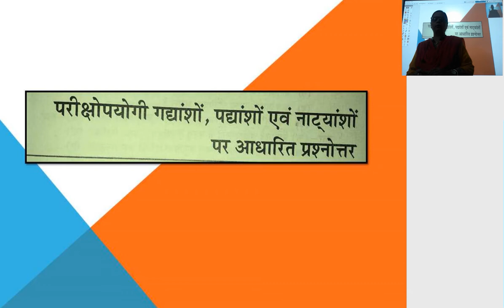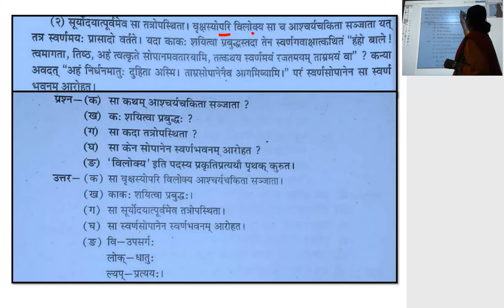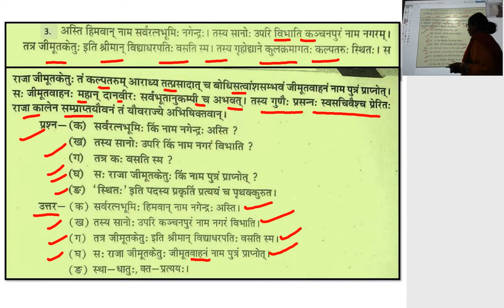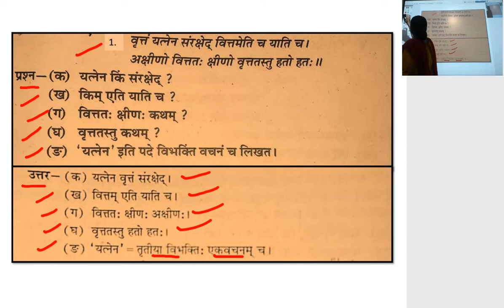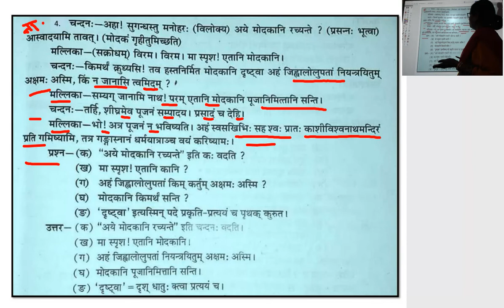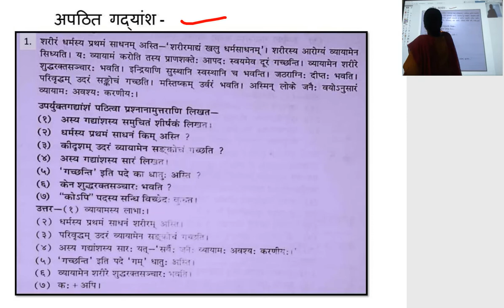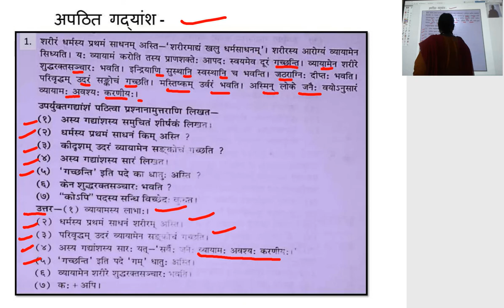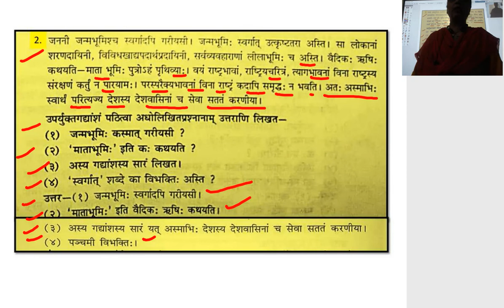कक्षा 9 वीं संस्कृत महत्वपूर्ण गद्यांश गद्यांश